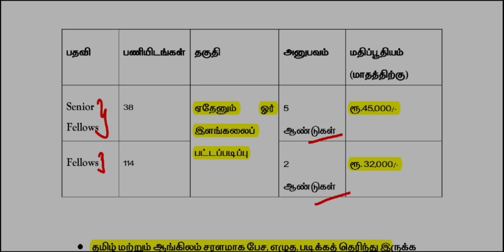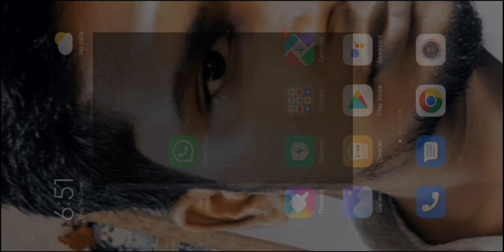TN School Recruitment 2022 | Any Degree | 45k | சொந்த ஊரிலேயே அரசு வேலை | Exam Thunaivan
notification